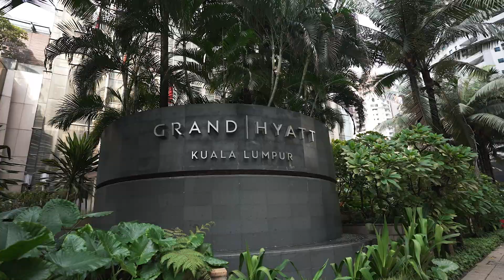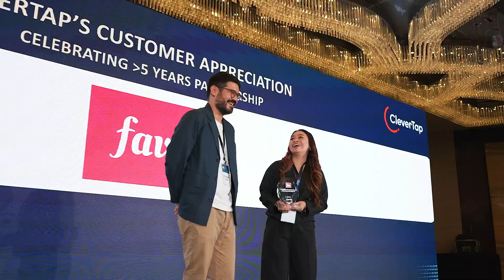BigLeap Malaysia Highlights: Leveraging Marketing Budgets to Maximize ROI | CleverTap, AWS & Adjust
Ever wondered what it feels like to take a BIG LEAP? 🌍✨ Watch the best moments from Big Leap Malaysia and get a sneak peek of what's coming to Vietnam. Join us on August 20th, 2024, from 5pm to 8pm Vietnam Time (GMT+7) at JW Marriott Hotel, Hanoi, to discover how to leverage your marketing budget efficiently in uncertain times. Don’t miss your chance to leap into the future. 🚀🎉

Amazon Web Services (AWS) | Adjust

Mai Vo, Duke Nguyen, Marc-Antoine Hager, Bing T., Sangeeta Jash, Wei Li Saw, Annie Bo